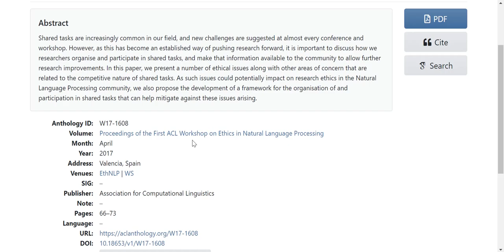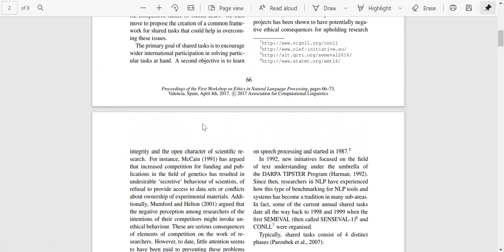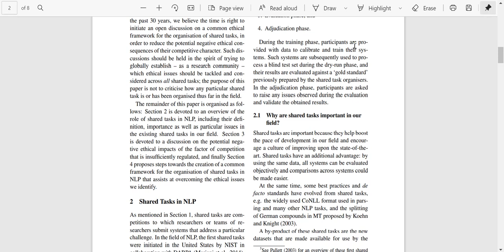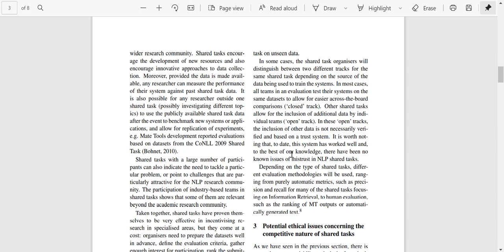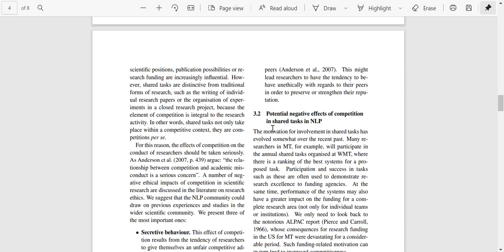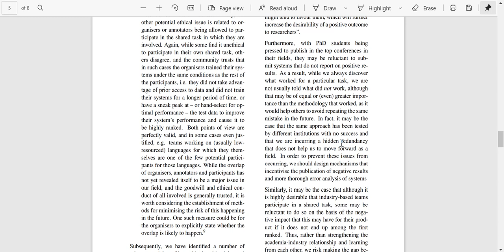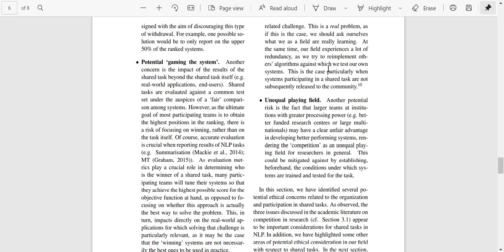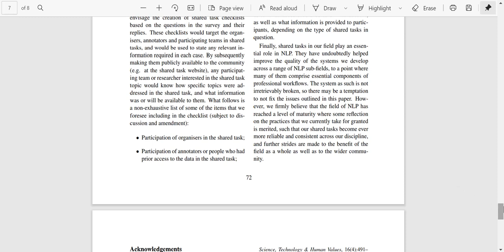Paper Reading & Discussion: Ethical Considerations in NLP Shared Tasks